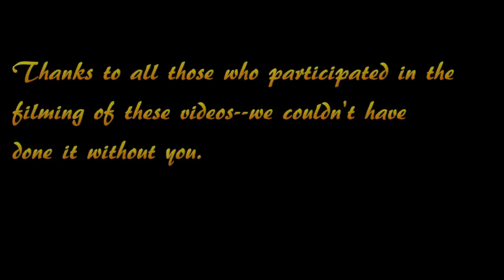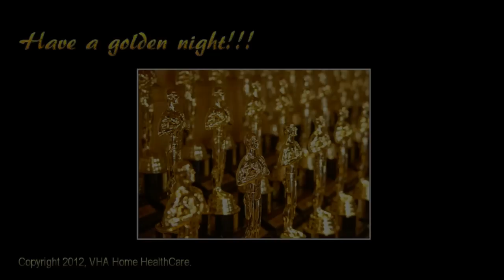VHA Long Service Recipients